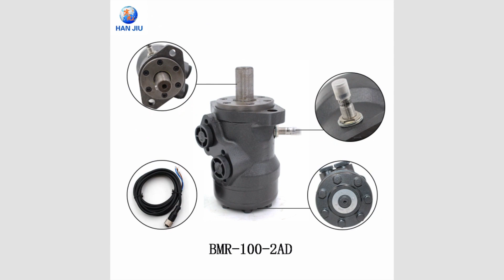Low Speed High Torque Hydraulic Motor，Gerotor Motor，Orbit Motor，Hydraulic Torqmotor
HELLO
We are hydraulic manufacturer from China, brand name 'HANJIU'.
Hydraulic orbit motors & hydraulic valves are our core products.
At present, most popular Brands in Hydraulics are Danfoss, Char Lynn, M+S, HANJIU, each with its own merits, however
the reason why more and more clients choose HANJIU is because it  has obvious advantages over other brands in terms of delivery, service, quality and profit rate.
HANJIU provides hydraulic motors and hydraulic valves for sweeping vehicles, drilling rigs, harvesters, winches, agriculture, fisheries, light industry, lifting and transportation, mining, construction machinery, etc.

Kind regards,
HAN